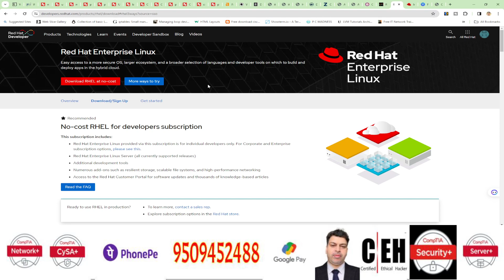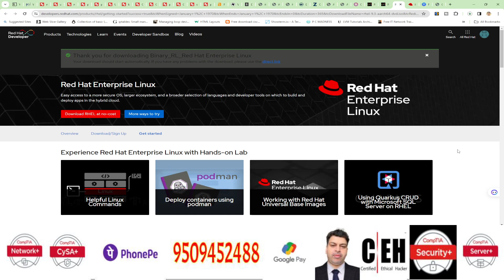RedHat Enterprise Linux For Macbook M1/M2/M3 | RedHat Linux iso file For macbook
Download redhat linux for macbook air M1
Downlaod RHEL iso file for macbook M1
Linux on Macbook M1
Linux os for Macbook M1
SATISH TIWARY
😊Thanks for being with us😊